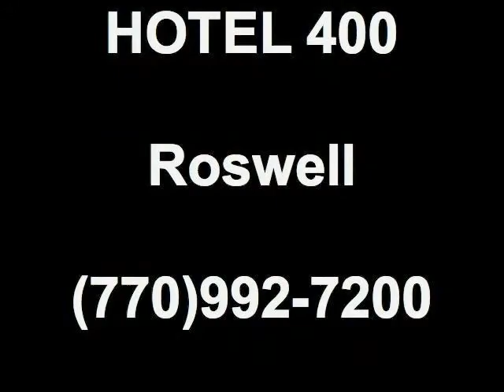"It's A Great Day For Business, Atlanta!" 11/02/12 3 2 Member - Peter Gibson